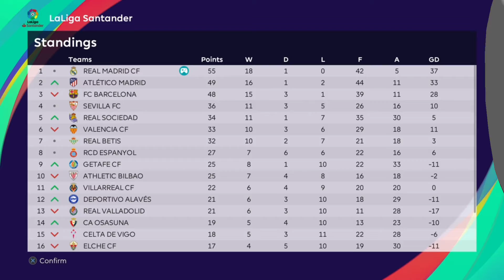VALENCIA CF Vs REAL MADRID CF - LaLiga Santander | Master League Indonesia | GAMEPLAY PS4 - PES 2021